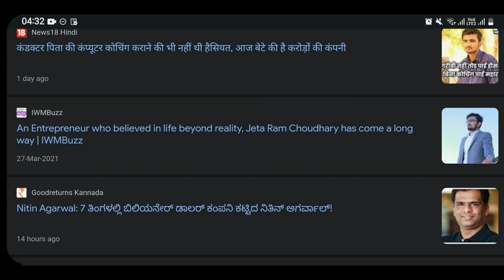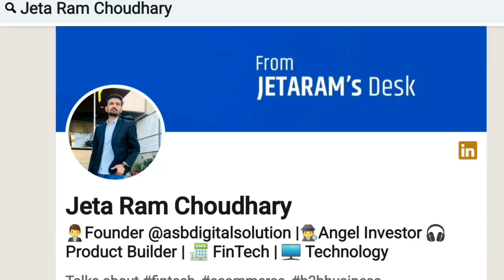Jeta Ram Chaudhary son of Bus conductor own 215 Crore company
बाड़मेर के जेता राम ने रच दिया इतिहास 2015 में शुरू करके 5 साल में खड़ी करदी 215 करोड़ की कम्पनी

1. The size reduced
2. volume reduced
3. Credits & Regards to original creators in video with sound and text,
4. with link and relevant information in the discription.
5. Videos normally are kept under 'unlisted' form from hours to days before making public. This is followed except conditions such as launch of trailer,song etc. where time is the deciding factor. This is done get response of the creators and or owners before making it public.
6. Purpose to compliment the original one in terms of entertainment by making comments, act, dance etc.
8. We in our all efforts never even make unsolicited gestures (even the click-bats are avoided) leave apart using undesirable actions,language against any one whatsoever.
9. Our efforts are in the direction of showing our respect and appreciation for the original content.
10. The sole purpose of the channel is to come up with reaction video only, as per the YouTube's reaction videos,  as per the fair use and reuse standards and copyright laws of the country.

Would like your Valuable time on on our channel.

Regards
For DotheNews
Farooq Ahmad Siddiqui